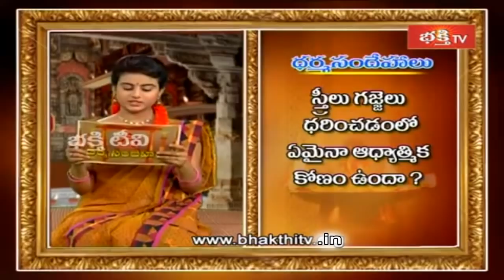స్త్రీలు గజ్జెలు ధరించడంలో దాగి ఉన్న రహస్యం..! | Women Wear Anklets (Gajjalu) | Dharma Sandehalu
స్త్రీలు గజ్జెలు ధరించడంలో దాగి ఉన్న రహస్యం..! | Women Wear Anklets (Gajjalu) | Sri Kakunuri Suryanarayana Murthy | Dharma Sandehalu | Bhakthi TV

1. ఈ శివుడి పాట మీ ఇంటికి సిరిసంపదలను తెస్తుంది
2. Lord Shiva Most Popular Song
3. Samba Sada Shiva Song
4. Kalabhairava Ashtakam (కాలభైరవ అష్టకం)
6. కార్తిక మాసంలో తప్పక వినాల్సిన పాట